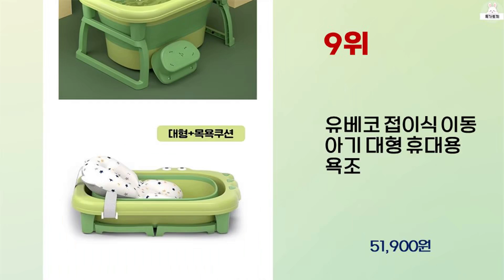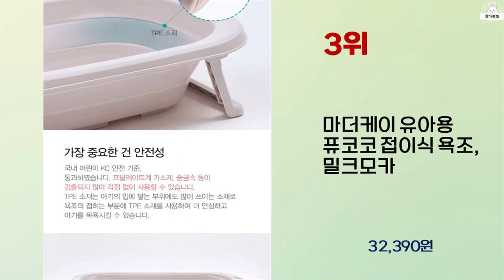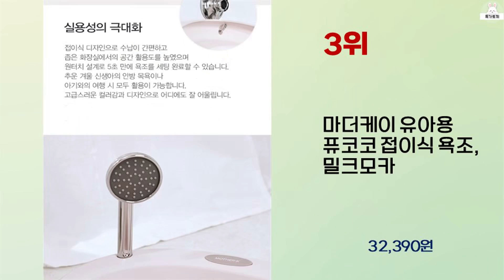2023년 하반기 가성비 좋은 유아욕조 BEST 10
2023년 하반기 가성비 좋은 유아욕조 10가지를 소개해드립니다.

9위 : 유베코 접이식 이동 아기 대형 휴대용 욕조

8위 : 베베스페이스 유아용 접이식 온도계 욕조 + 목욕 의자 + 신생아

7위 : 네이쳐러브메레 코지 아기욕조, 화이트

5위 : 블리스베베 대형 접이식 아기욕조, 아이보리

3위 : 마더케이 유아용 퓨코코 접이식 욕조, 밀크모카

1위 : 스칸디나 스파 테라피 이동식 반신욕조 대형 1200, 단일색상,

 감사합니다